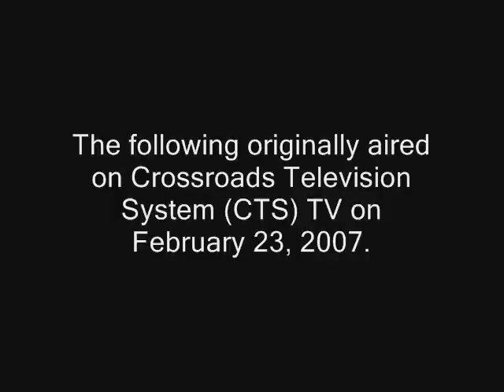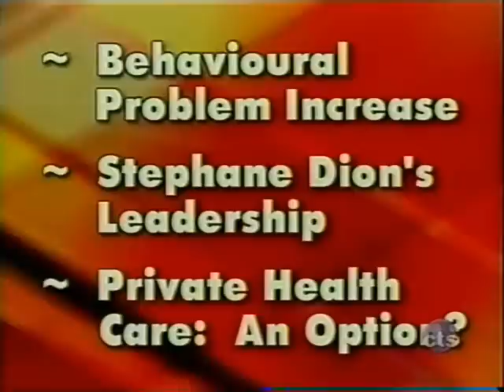Moral Relativism vs. Raising Happy, Well-behaved Children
Part 1 of a three part episode of "On the Line" that aired February 23, 2007 on CTS.  Freedom Party of Ontario leader Paul McKeever discusses moral relativism, second-handing, and the root causes of poor or violent behaviour among today's children.